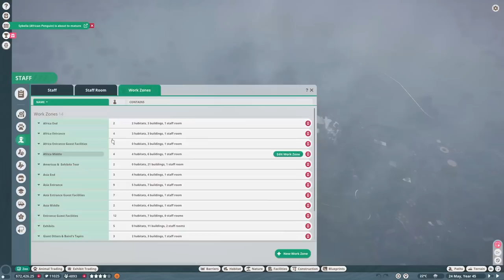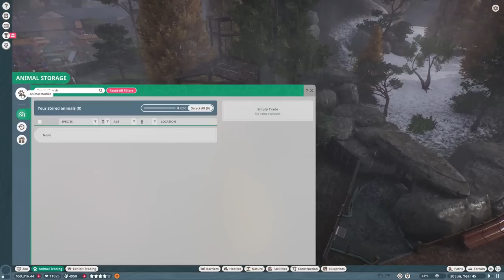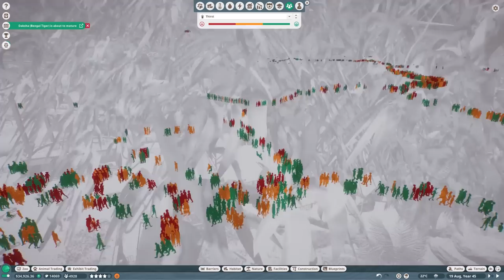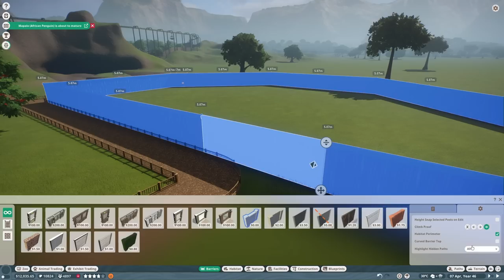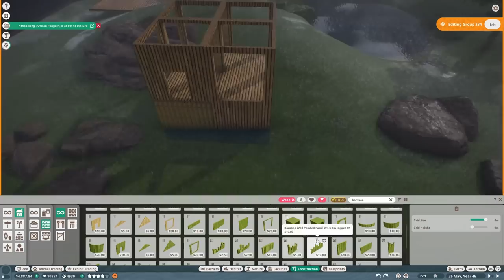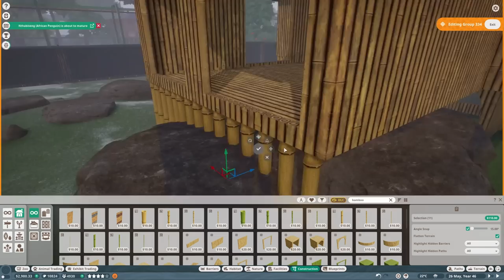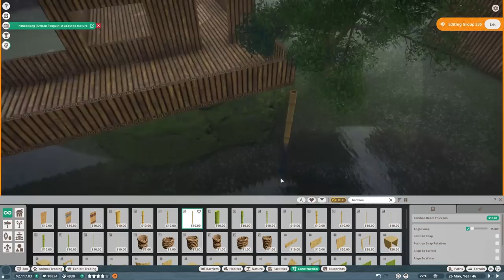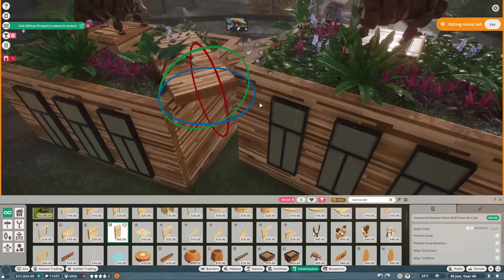Financial Troubles & Chimpanzees | Eco-Zoo | Planet Zoo Franchise Mode Ep34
In this episode we address the financial stability of the zoo and try to make money again! We also add a Western Chimpanzee habitat to the Africa section of the zoo and give them their own forts to play in!